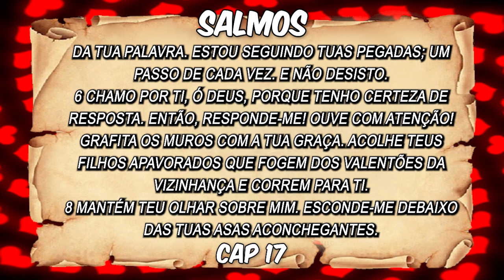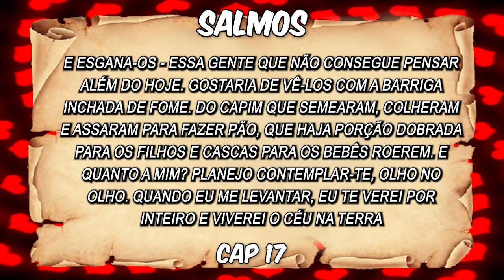Salmos Capitulo 17 - SÚPLICA PELA PROTEÇÃO DIVINA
1 Ó ETERNO, OUVE ENQUANTO APRESENTO A MINHA CAUSA, A MAIS HONESTA ORAÇÃO QUE JÁ OUVISTE. MOSTRA AO MUNDO QUE SOU INOCENTE — EM TEU CORAÇÃO, SABES QUE SOU.

3 EXAMINA-ME POR DENTRO E POR FORA, FAZ-ME UMA VISITA-SURPRESA NO MEIO DA NOITE, E VERÁS QUE SOU AQUILO QUE DIGO SER. MINHAS PALAVRAS NÃO MENTEM.

4 NÃO ESTOU TENTANDO IMPOR MEU JEITO DO JEITO QUE O MUNDO FAZ. ESTOU TENTANDO SEGUIR TEU JEITO, O JEITO DA TUA PALAVRA. ESTOU SEGUINDO TUAS PEGADAS; UM PASSO DE CADA VEZ. E NÃO DESISTO.

6 CHAMO POR TI, Ó DEUS, PORQUE TENHO CERTEZA DE RESPOSTA. ENTÃO, RESPONDE-ME! OUVE COM ATENÇÃO! GRAFITA OS MUROS COM A TUA GRAÇA. ACOLHE TEUS FILHOS APAVORADOS QUE FOGEM DOS VALENTÕES DA VIZINHANÇA E CORREM PARA TI.

8 MANTÉM TEU OLHAR SOBRE MIM. ESCONDE-ME DEBAIXO DAS TUAS ASAS ACONCHEGANTES. ME ESCONDE DOS PERVERSOS QUE QUEREM ME PEGAR, DOS INIMIGOS MORTAIS QUE SE APROXIMAM.

10 O CORAÇÃO DELES É DURO COMO PEDRA, E O BAFO, QUENTE COMO VAPOR. ESTÃO ATRÁS DE MIM, QUASE ME TOCANDO OS CALCANHARES, DETERMINADOS A ME DERRUBAR, LEÕES DISPOSTOS A ME DESPEDAÇAR, LEÕES FORTES À ESPREITA PARA O ATAQUE. LEVANTA-TE, Ó ETERNO MEU DEUS, LIVRA-ME DAQUELES QUE NESTA VIDA TÊM TUDO O QUE QUEREM! CASTIGA-OS COM OS SOFRIMENTOS QUE TENS GUARDADO PARA ELES. QUE HAJA BASTANTE CASTIGO PARA OS SEUS FILHOS E QUE AINDA SOBRE PARA OS FILHOS DOS SEUS FILHOS!

15 E QUANTO A MIM? PLANEJO CONTEMPLAR-TE, OLHO NO OLHO. QUANDO EU ME LEVANTAR, EU TE VEREI POR INTEIRO E VIVEREI O CÉU NA TERRA."